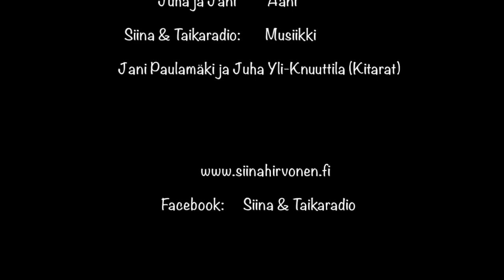Siinan TaikaStudio, Hamtitirallaa, Leikki19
Siina & Taikaradio, laululeikki